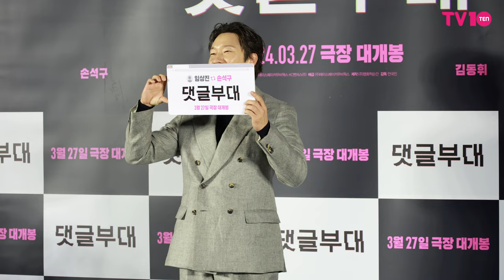손석구(Son Suk-ku) '댕댕미 넘치는 미소' | 영화 '댓글부대' 제작보고회 [4K]